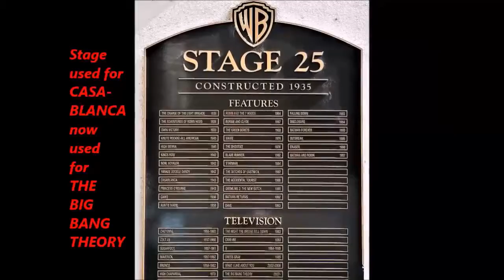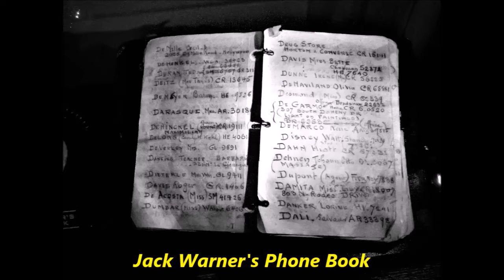Warner Brothers Studios Tour with Dan Hogan and Aileen Perlman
During the TCM Classic Film Festival in Hollywood in 2017.